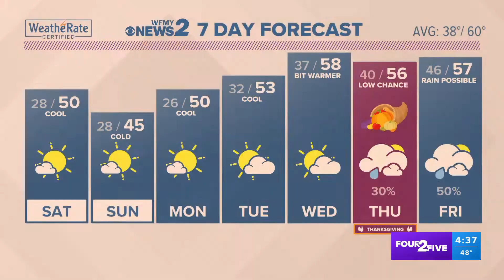ice skating live shot 2022